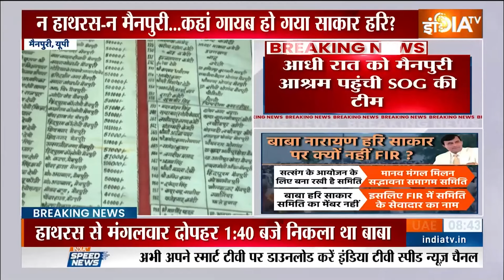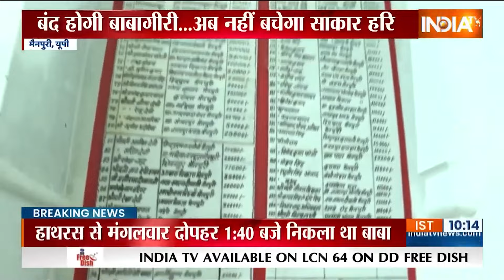Hathras Stampede Updates: हाथरस हादसे की जांच...तीन सदस्यीय न्यायिक आयोग का गठन | Narayan Sakar Hari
Hathras Stampede Updates: हाथरस हादसे की जांच के लिए .. यूपी के मुख्यमंत्री योगी आदित्यनाथ ने तीन सदस्यीय न्यायिक आयोग का गठन किया है.. ये टीम 2 महीने सके भीतर अपनी जांच रिपोर्ट सरकार को सौंप देगी.. इस टीम मे.. इलाहाबाद हाईकोर्ट के रिटायर्ड जस्टिस बृजेश कुमार श्रीवास्तव की अध्यक्षता में गठित की गई है.. इसमें दो अन्य सदस्यों में एक पूर्व IAS अधिकारी हेमंत राव हैं.. तो दूसरे पूर्व IPS अधिकारी भवेश कुमार सिंह है.. ये टीम सरकार को पूरी घटना की रिपोर्ट सौंपेगी..